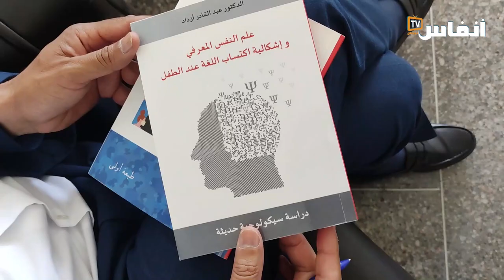عبد القادر أزداد: شعبة علم النفس بالمغرب تعرف إقبالا متزايدا رغم ضعف الإمكانيات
حوار مع الدكتور عبد القادر أزداد،
بصفته أستاذ جامعي متخصص في علم النفس ورئيس شعبة علم النفس في كلية الآداب عين الشق، حول تأسيسه لشعبة علم النفس بالدار البيضاء ومستوى الإقبال وغيرها من المحاور ذات صلة